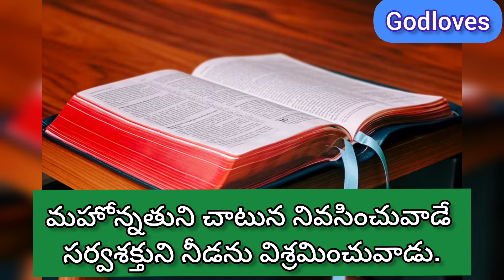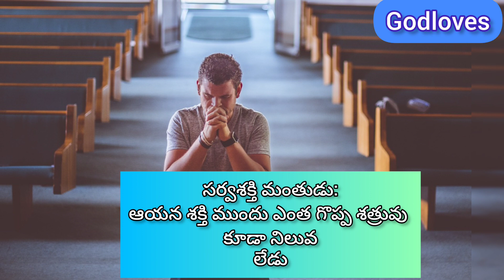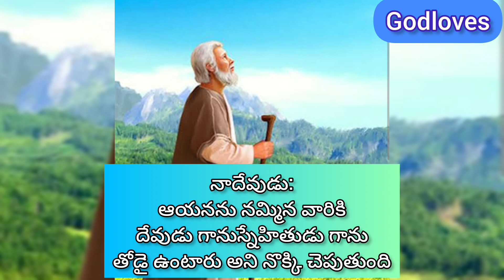దేవుని నమ్మిన వారికి కలిగే రక్షణ ఇటువంటిదే!jesus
యేసు క్రీస్తు నామములో మీకు నా వందనములు.
ఈ God loves అనే you tube chanal create చేయుటకు నాకు దేవుడు కృప చూపించినందుకు దేవునికి కృత్ఞతాస్తుతులు.నేను అనుదినం వాక్య ధ్యానము ద్వారా తెలుసుకున్న అంశాలను మీతో పంచుకుంటునాను.ఎంతో మంది నా మాటలు వింటు దేవునికి మహిమ కరముగా ఉంటునదుకు దేవునికి నా వందనములు. ఈ విధముగా కొంత మంది అయినా దేవుని తెలుసుకోవాలి అని నా యొక్క కోరిక. కొద్ది రోజులలోనే ఈ chana subscribe చేసుకున్నారు.మీకు ఈ వీడియోస్ నచ్చితే share చేయండి ఇంకా subscribe చేసుకోక పోతే దయచేసి subscribe చేసుకొగలరు.ఇంకా ఏమైన నాకు సలహా ఇవగలిగితే కామెంట్ చేయగలరు.వీడియోస్ ద్వారా దేవునికి మహిమ కలుగాలని మన ప్రభువైన యేసు క్రీస్తును అంగీకరించి రక్షణ పొందాలని నా ప్రార్థన .

praise the God
God loves
S Kondala Rao